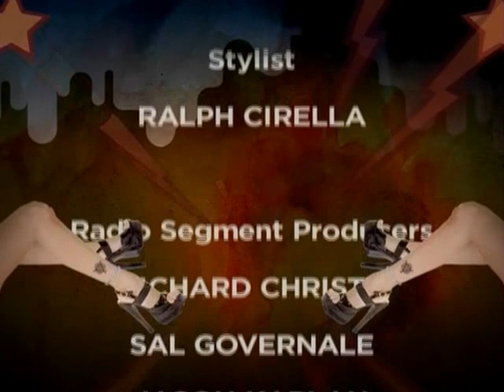Gilbert Gottfried's New Book Rubber Balls and Liquor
HTVOD Gilbert Gottfried's New Book Rubber Balls and Liquor 12-16-10

This is my first video upload ever. I am currently in the process of uploading other vintage video I have as I have time.